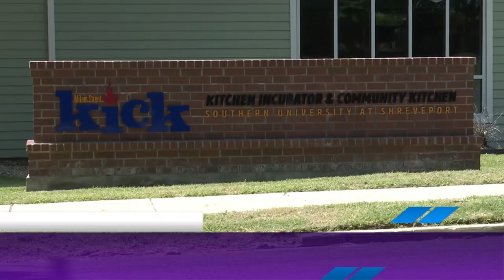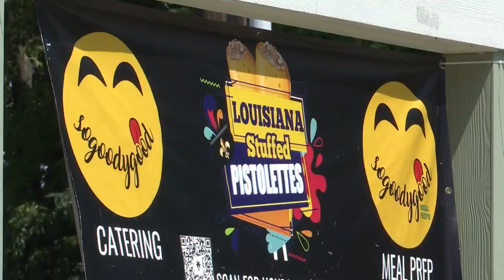MS KICK a resource for local food entrepreneurs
MS KICK provides a commercial kitchen and dining room for food entrepreneurs.